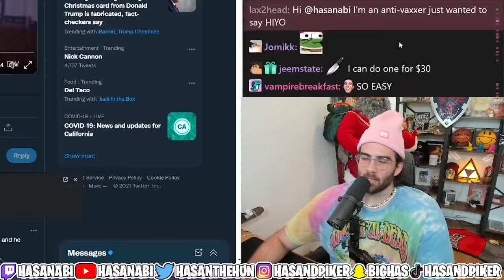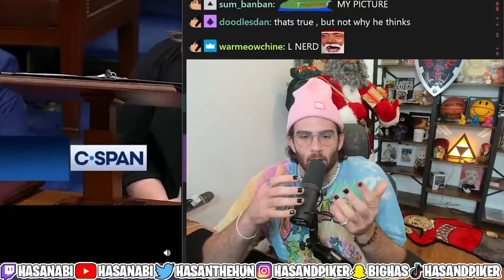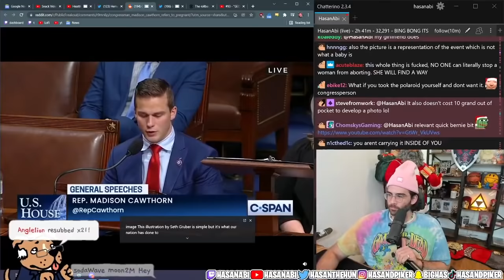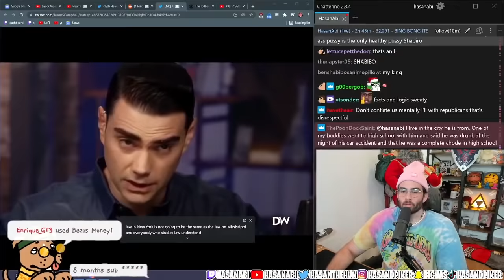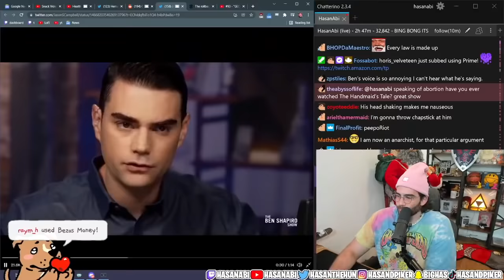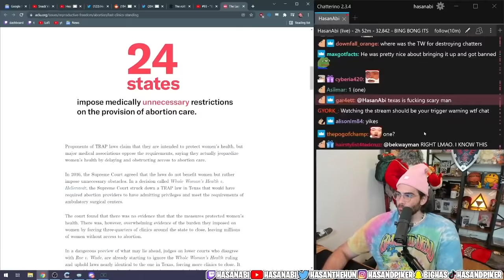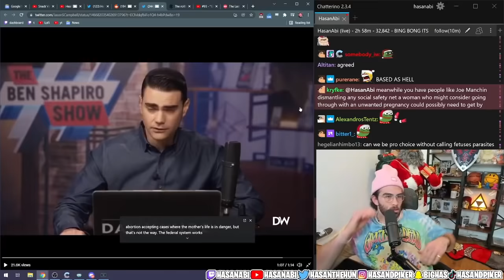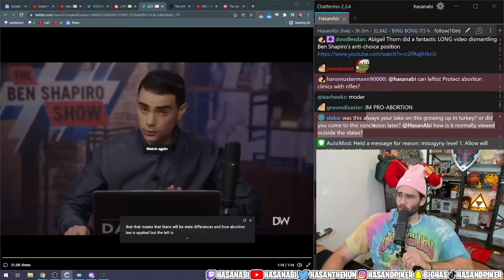Ben Shapiro on Roe v. Wade | Hasanabi Reacts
0:00 - Intro
0:58 - Madison Cawthorn
6:01 - Ben Shapiro